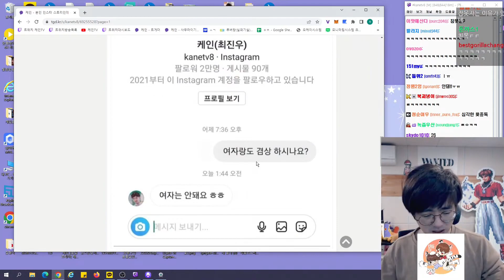시청자에게 특! 별한 관심을 가지고 있는 나